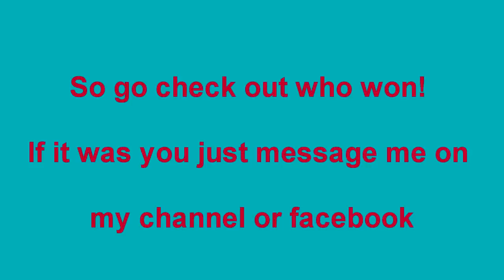Dazzle Giveaway Winner!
I posted the winner on my Facebook Page.
I will have more giveaway's in the future, Stay in touch.
Thanks Everyone who entered. I had a total of
34 Entries.